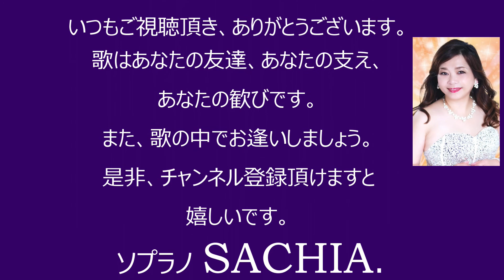忘れな草をあなたに ソプラノ歌手 SACHIA ソプラノsachia